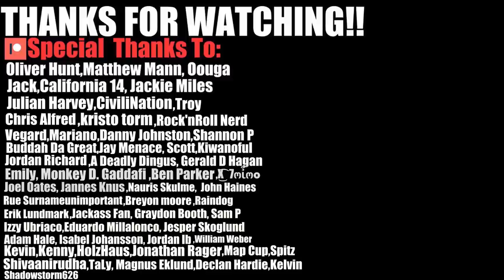Rick & Morty 2x3 Autoerotic Assimilation Reaction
In today's video we react to Rick & Morty 2x3